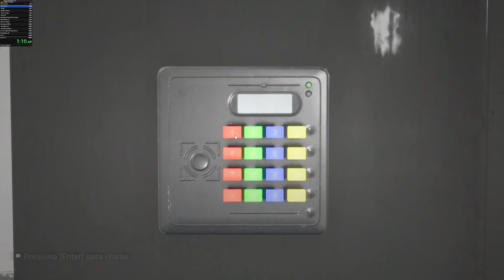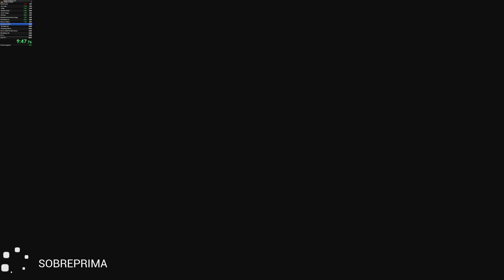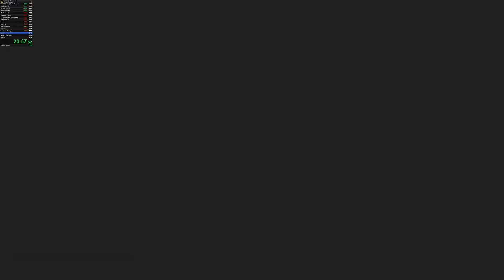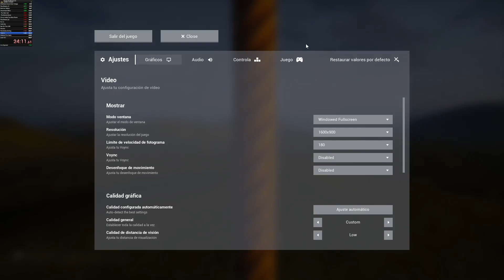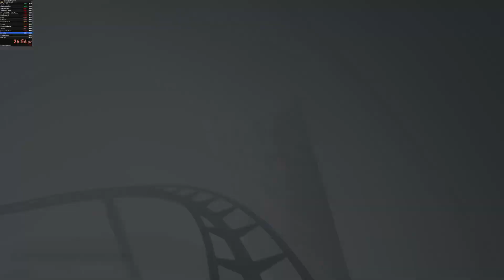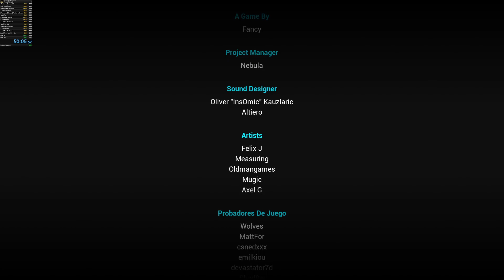Update 3 hard mode glitchless 50:05(choked sub 50)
Took 2 hours to upload goodie